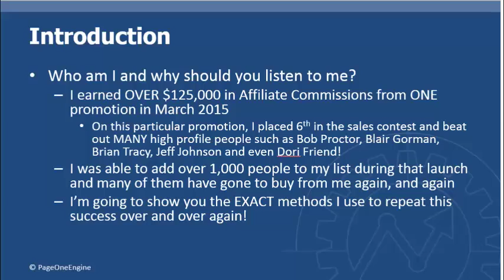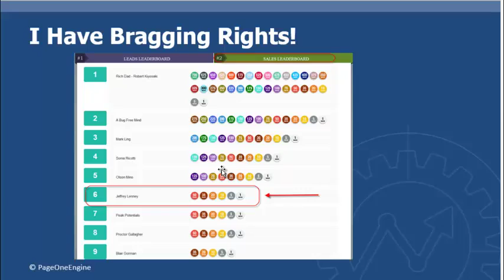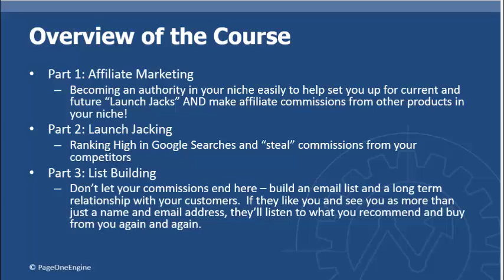01 Introduction to Launch Jacking